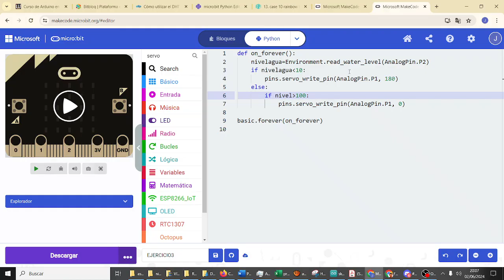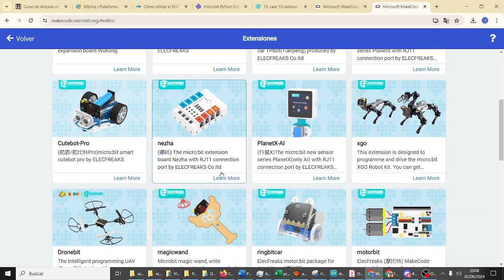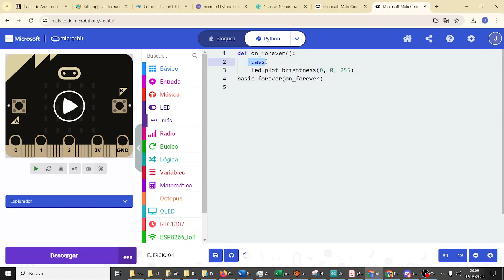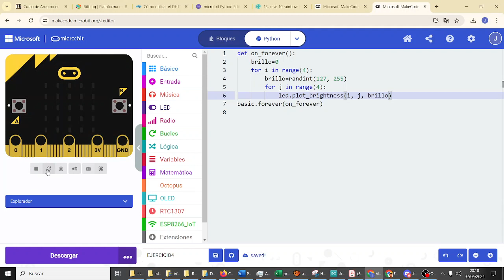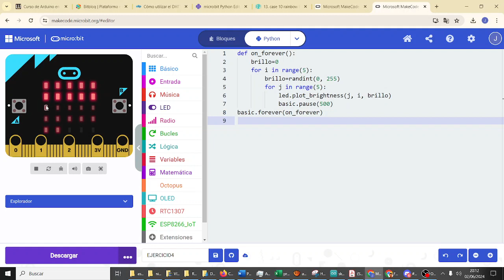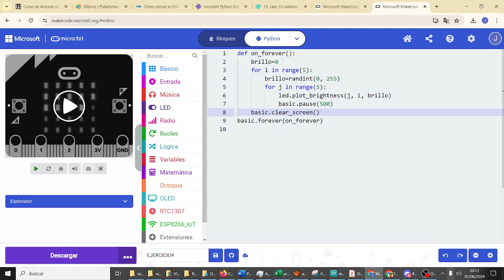micropython Bucles anidados Smart Home Elecfreaks micro:bit CYR 3ESO IES Monterroso